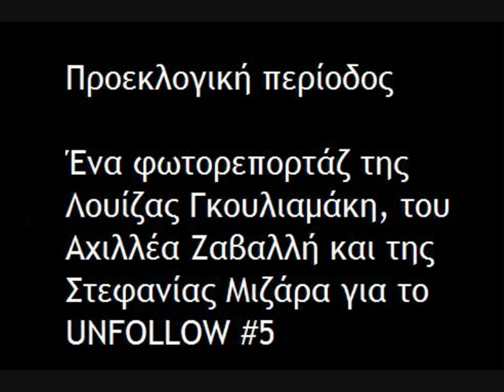Προεκλογική περίοδος - Φωτορεπορτάζ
Το UNFOLLOW δημοσιεύει, στο πέμπτο τεύχος του που κυκλοφορεί στα περίπτερα σε όλη την Ελλάδα, το φωτορεπορτάζ με τίτλο "Προεκλογική περίοδος", με εικόνες της Λουίζας Γκουλιαμάκη, του Αχιλλέα Ζαβαλλή και της Στεφανίας Μιζάρα, από τη σειρά "Peoples of Europe Rise Up".

Οι τρεις φωτογράφοι έθεσαν στόχο να παρακολουθήσουν την ταραγμένη επικαιρότητα και να προσεγγίσουν με νέο βλέμμα το φαινόμενο της κρίσης στην Ελλάδα, ανατρέποντας τη συνήθη διαχείριση των παραδοσιακών μέσων ενημέρωσης. Η δουλειά τους πήρε τη μορφή ενός έργου εν εξελίξει, όπου οι τρεις φωτογράφοι επί έξι εβδομάδες αναρτούσαν καθημερινά φωτογραφίες και κείμενα στο διαδίκτυο, δημιουργώντας ένα ιδιότυπο «ημερολόγιο της ελληνικής κρίσης». Οι φωτογραφίες και τα κείμενα θα παραμείνουν αναρτημένα στη διαδικτυακή σελίδα
Ακολούθως, οι φωτογραφίες παρουσιάστηκαν, από τις 24 Μαρτίου ως τις 28 Απριλίου 2012, στη γκαλερί La Petite Poule Noire του Παρισιού, σε επιμέλεια της Camille Pillias, και σε συνεργασία με τη γκαλερί M55 της Αθήνας και το UNFOLLOW.

Τώρα, η έκθεση Peoples of Europe Rise Up παρουσιάζεται στη γκαλερί Μ55 (Μαυρομιχάλη 55, Εξάρχεια) από τις 4 ως τις 18 Μαΐου 2012. Μια επιλογή από τις εικόνες που κατέγραψαν οι τρεις φωτογράφοι, μαζί με τα συνοδευτικά κείμενα, αναδεικνύει το απροσδόκητο οδοιπορικό τους στην ελληνική κρίση, προτείνοντας στον θεατή διαφορετικές --ακόμη και αντικρουόμενες-- οπτικές γωνίες του κοινωνικού δράματος.
Peoples of Europe Rise Up, έκθεση φωτογραφίας των Λουίζας Γκουλιαμάκη, Αχιλλέα Ζαβαλλή, Στεφανίας Μιζάρα. | 4 -- 18 Μαΐου 2012, γκαλερί Μ55, Μαυρομιχάλη 55, Εξάρχεια, τηλ. 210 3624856. Η γκαλερί λειτουργεί Τετάρτη, Πέμπτη και Παρασκευή, 6μμ -- 9μμ.